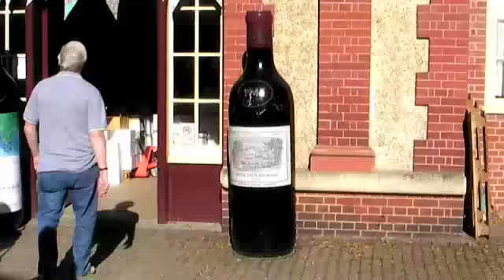A sunny Saturday in Buckinghamshire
The sun came this Saturday. Nanny & Grandad came over for lunch, at The Black Boy Pub in Oving. Later we went to Waddesdon Manor.